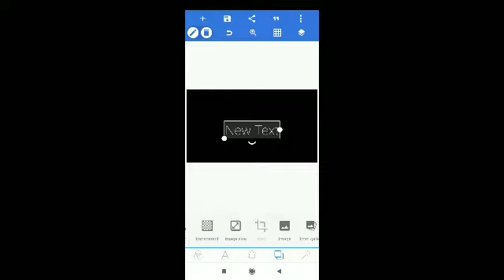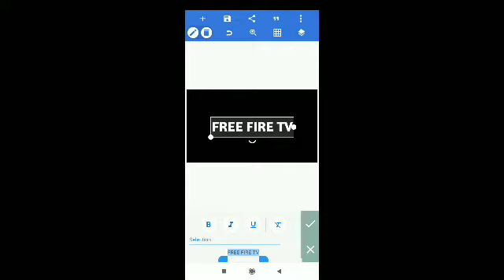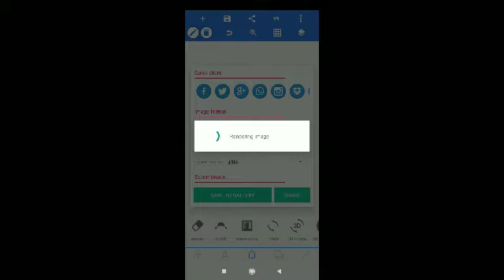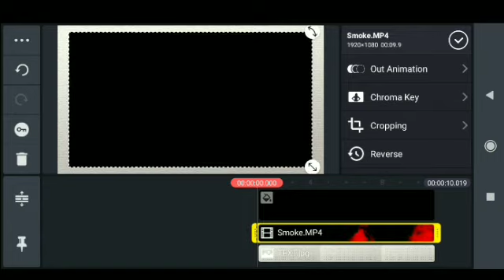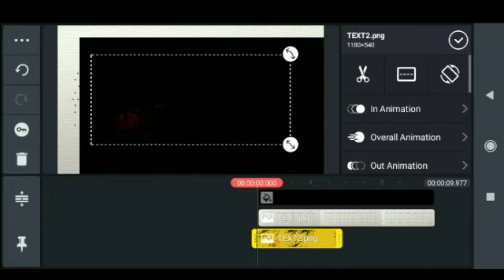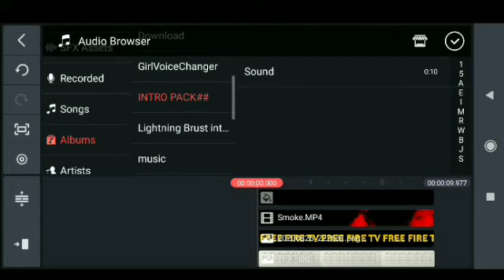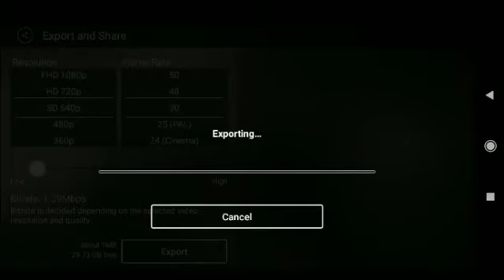🔥HOW TO MAKE [RUN GAMING INTRO] ON ANDROID (NEW METHOD)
free fire. exe tamil version
HOW TO MAKE RUN GAMING INTRO

RUN GAMING
INTRO PACK:-

its my FF id:-
                   ꧁FF.TV.YT꧂

                  ❤S❤
                  ❤U❤
                  ❤B❤
                  ❤S❤
                  ❤C❤
                  ❤R❤
                  ❤I ❤
                  ❤B❤
                  ❤E❤

                  ❤N❤
                  ❤O❤
                  ❤W❤
funny freefire video
tiktok video
free fire tik tok best tik tok free fire,